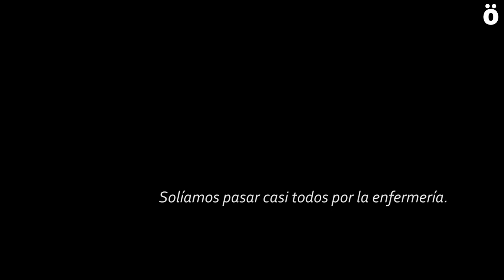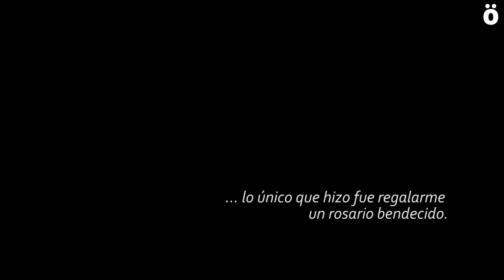No violarás: Los pecados de la Iglesia en Nafarroa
La segunda entrega de "Los pecados de la Iglesia en Nafarroa" se centra en el informe sobre los abusos sexuales en instituciones religiosas realizado por investigadores de la UPNA por encargo del Gobierno  Foral. Entrevistamos a Mikel Lizarraga, uno de los autores del estudio, y recogemos el testimonio de Peio Senosiain, superviviente de abusos sexuales que participa en la Asociación de Víctimas de Abusos en centros religiosos.